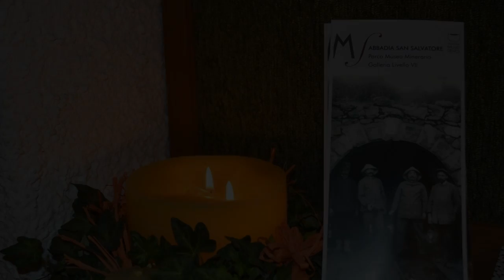Albergo Sella Monte Amiata, Abbadia San Salvatore, Italy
About Property:
Located on the peak of Mount Amiata, Albergo Sella - Monte Amiata offers ski-to-door access, free Wi-Fi and mountain-style rooms with a flat-screen TV. The on-site restaurant serves à la carte Tuscan cuisine.
Rooms at the Sella hotel come with wood-panelled walls and parquet floors, and a fully fitted bathroom. They face the garden or Mount Amiata.
You can start your day with a sweet Italian breakfast. Savoury produce can be prepared on requ...
Property Type: Hotel
Address: Località Vetta Monte Amiata, 53021 Abbadia San Salvatore, Italy
Searching For
1. Albergo Sella Monte Amiata - Abbadia San Salvatore - Italy
2. Albergo Sella Monte Amiata - Abbadia San Salvatore - Italy Address
3. Albergo Sella Monte Amiata - Abbadia San Salvatore - Italy Rooms
4. Albergo Sella Monte Amiata - Abbadia San Salvatore - Italy Amenities
5. Albergo Sella Monte Amiata - Abbadia San Salvatore - Italy Offers and Deals
Audio Credit:
Track Title: Subway Dreams
Artist: Dan Henig